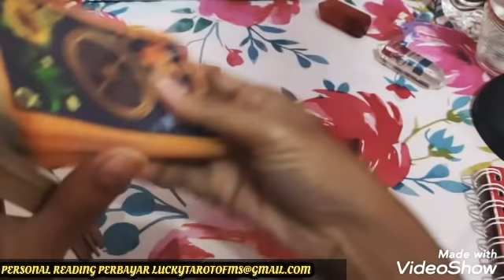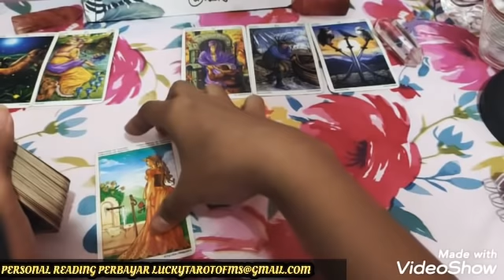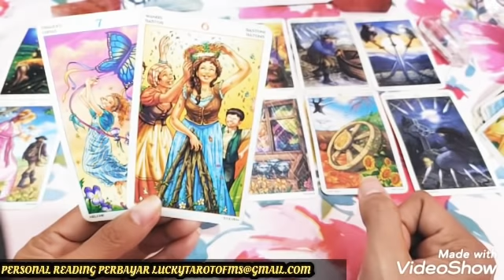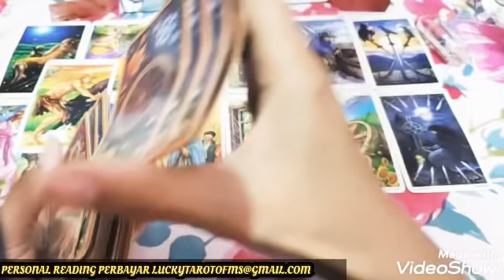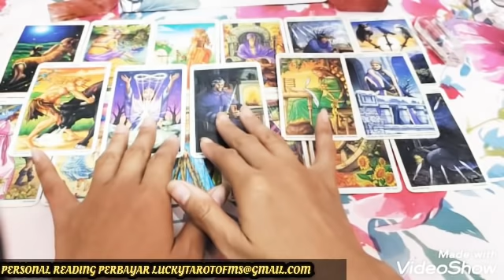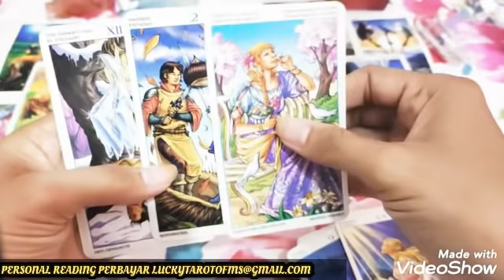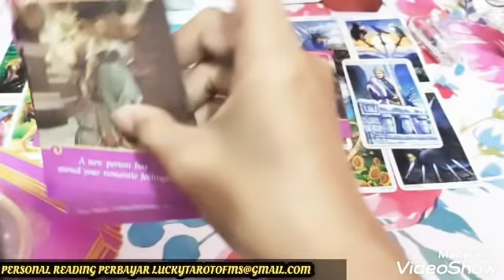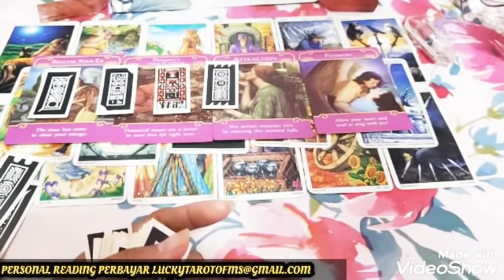PERJALANAN HIDUPKU KINI PENUH DILEMA..MAJU MUNDUR SEMUANYA MENYAKITIKU 💔😭